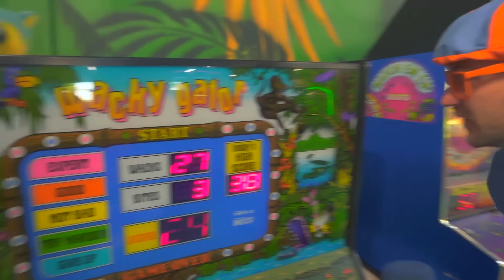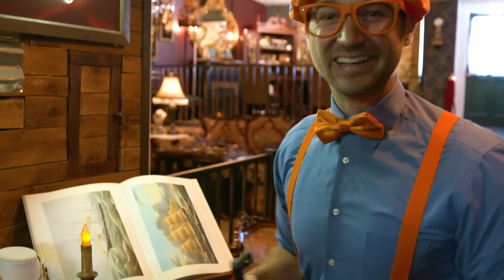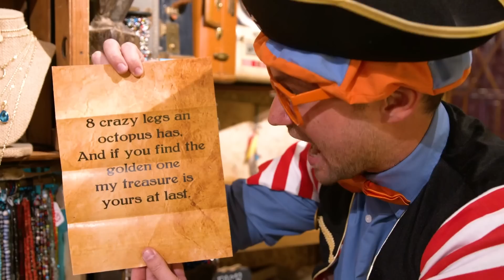Le mini-golf| Blippi en français | Vidéos éducatives pour enfants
00:00 Le mini-golf
15:37 Blippi à la découverte des animaux de la jungle
33:31 Respectons notre Terre
35:38 En vélo à Tenino
38:19 Construction - partie 2
51:57 La chanson fais la danse Blippi
53:59 À la découverte des animaux sous-marins avec Blippi
1:07:25 Les couleurs au Amy’s Playground
1:17:40 Les Enfants Voleurs de Bijoux